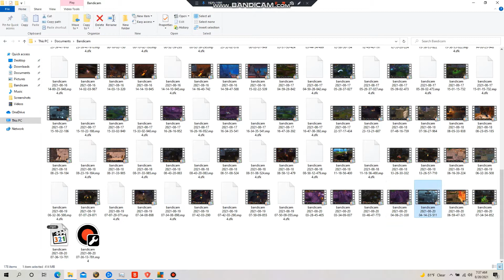Subtlety Rogue Necrolord Pvp Highlights #1 - Wow Shadowlands Patch 9.1.0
A world of endless quests and exciting adventures awaits in the Shadowlands.
 The realm of the shadowlands awaits brave and strong champions to save a torn world from evil . The covenants of the shadowlands need champions to assist them. The process to save the shadowlands and the entities of evil and sylvanas must be put to an end once and for all . A ancient evil and the banished ones still have much of their agenda to uncover as well as the jailer. The realm torn between worlds need assistance from twisted creations and manifestations of darkness that reside in the shadowlands. A whole new unveiled section of the shadowlands called the sanctum of domination awaits for true champions to conquer.